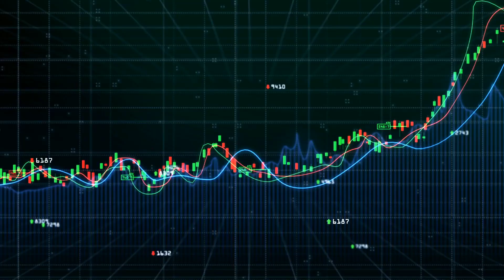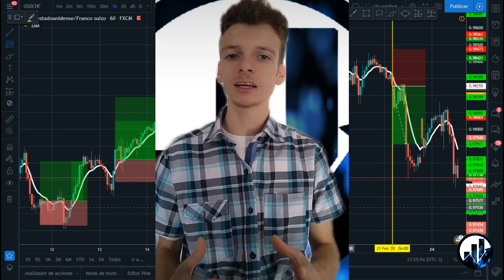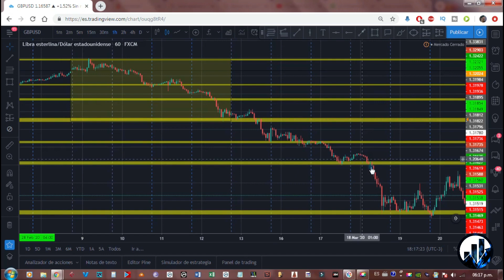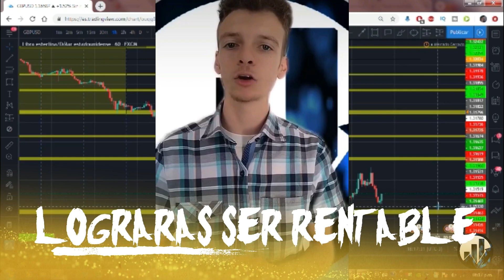Como GANAR SIEMPRE en el MERCADO FOREX ( Haz TRADING SIN perder TU DINERO )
Como GANAR SIEMPRE en el MERCADO forex

ES POSIBLE ESTAR SIEMPRE EN LO CORRECTO CUANDO HACEMOS TRADING? Lo mejor siempre es seguir las reglas de tu estrategia, poniendo así la ventaja a tu favor, veamos el video.

LANZAMOS UNA PREDICCIÓN AL ALZA DEL ORO SUPER CLAVE, TAMBIÉN LES SOLICITAMOS QUE TENGAN MUCHO CUIDADO Y EN LO POSIBLE NO BUSQUEN OPERACIONES DE VENTA, TODO ESO Y MUCHO MÁS, AQUÍ:

▶TRADING con ROMPIMIENTOS - EXPLICADO -

▶ESTRATEGIAS CON EL INDICADOR RSI

▶LA MEJOR ESTRATEGIA DE SCALPING FOREX

▶6 LECCIONES DE TRADING QUE HE APRENDIDO A LO LARGO DE LOS AÑOS

▶ACCIÓN DEL PRECIO CON VELAS HEIKIN ASHI

▶ ESTRATEGIA CON BANDAS BOLLINGER

▶ LA MEDIA MOVIL DE LA QUE NADIE HABLA

▶ CÓMO UTILIZAR LAS MEDIAS MÓVILES CORRECTAMENTE

▶OPERAR CON GRÁFICOS DE LINEAS

▶1 HORA DE MUSICA PARA HACER TRADING

▶ESTRATEGIA FÁCIL SCALPING

▶OPERAR CON MEDIAS MOVILES

▶ MOTIVACIÓN 2020 ES TU AÑO -NO HAY EXCUSAS-

▶HACER CRECER UNA CUENTA PEQUEÑA

DESCARGO DE RESPONSABILIDAD: Tenga en cuenta que no le estoy diciendo a nadie cómo gastar o invertir su dinero. Toma mis videos como mi propia opinión, como entretenimiento y bajo su propio riesgo. No asumo ninguna responsabilidad por los errores u omisiones en el contenido de este canal. Este contenido es solo para fines educativos y no es asesoramiento fiscal, legal, financiero o profesional. Cualquier acción que realice sobre la información en este video es estrictamente bajo su propio riesgo. Por lo tanto, le recomendamos que se ponga en contacto con un asesor financiero personal antes de realizar transacciones e inversiones específicas. Hay un alto grado de riesgo involucrado en el comercio. Los resultados pasados ​​no son indicativos de rendimientos futuros.